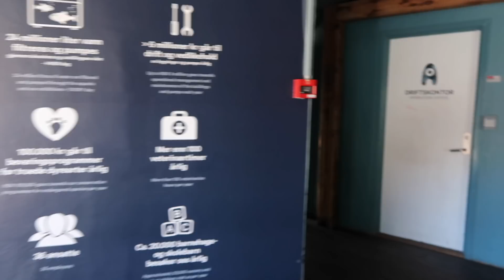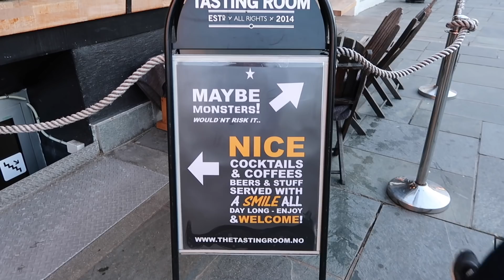Vlog with me #16 แบกเป้เที่ยวเมือง Bergen part 2.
Part 2 มาแล้วตัวเอง  ไปๆๆๆ ดูๆๆๆ

↠ FILMING EQUIPMENT

Editing   :   iMovie